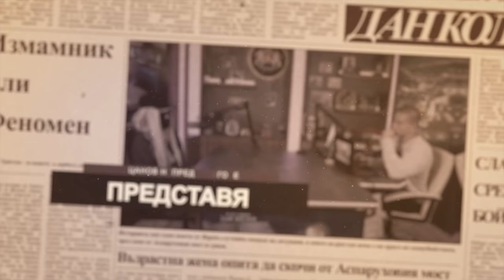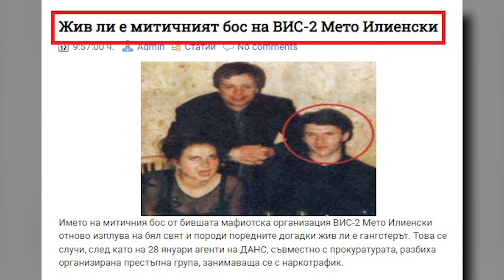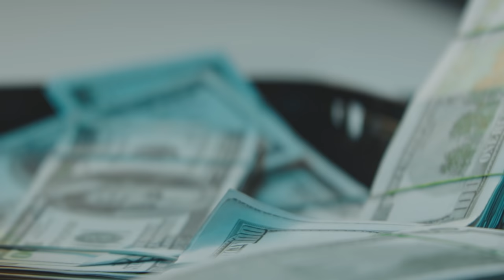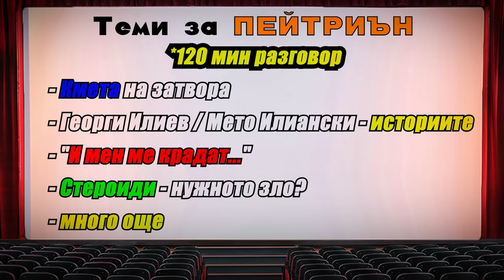"Избягах от затвора/ Георги Илиев ме ИЗДИГНА"- Митко Димитров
Невероятната история на световния ШАМПИОН по културизъм Митко Димитров, чиито живот преминава през обрати достойни за филм.
От боксов талант, през дългогодишна присъда, бягство от затвора и как става тартор по време на присъдата си.
За работата при босовете на групировката ВИС Мето Илиенски и Георги Илиев.
Защо смята Илиенски за жив и благодари на Жоро Илиев (наричан още Главния) за помощта в старта на кариерата си в културизма довела до световно злато.
Истории за скъпи покупки и мафия.
Наистина ли са раздавани милиони от куфарчета и сакове в багажника на колите му и каква е била задачата на Митко като негов охранител.

/Благодаря Ви/